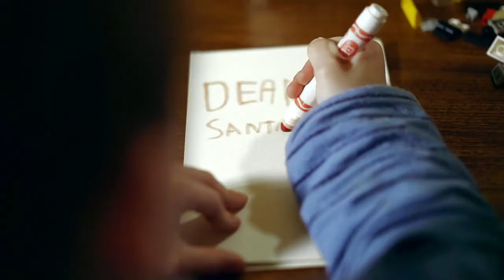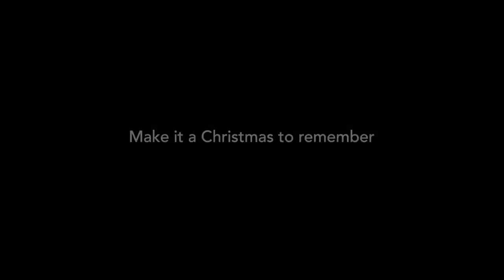Toys R Us - Make it a Christmas to Remember